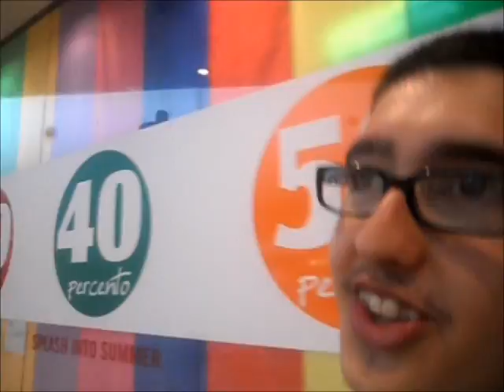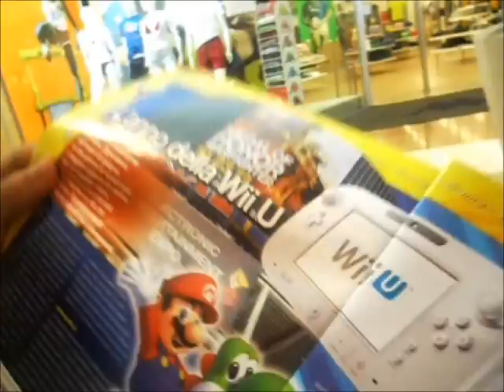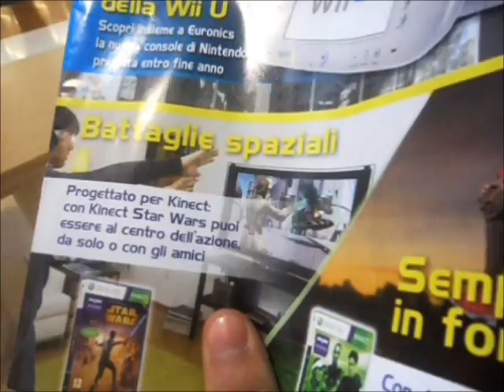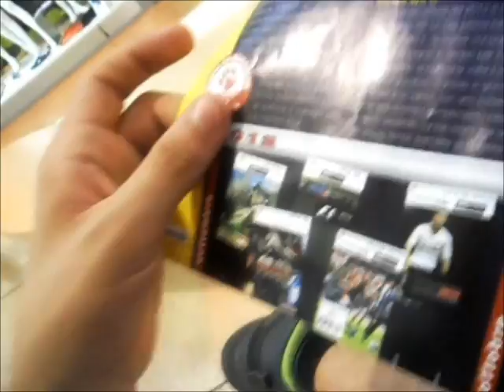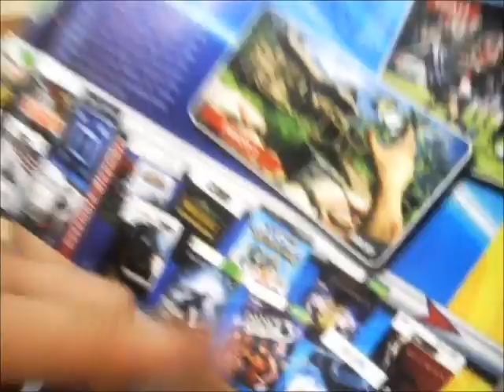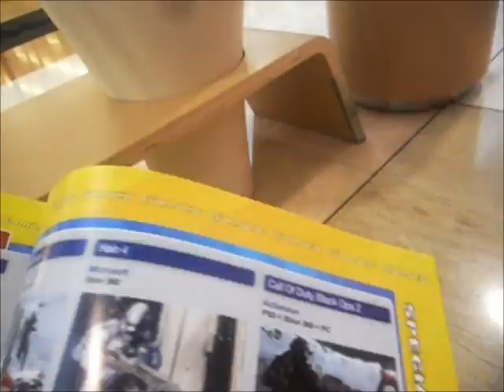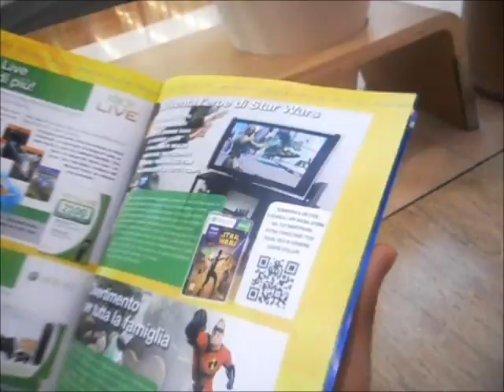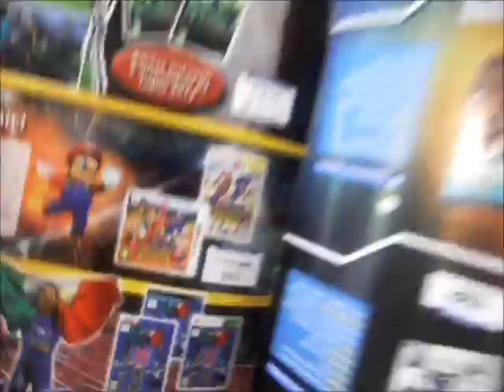Primo incontro StreetPass a Siracusa + Sguardo alla rivista di Euronics (Movies and Games)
Che delusione...